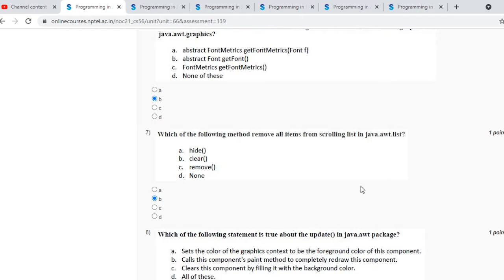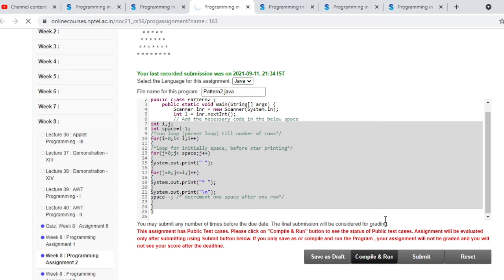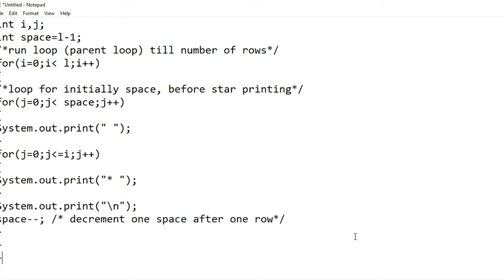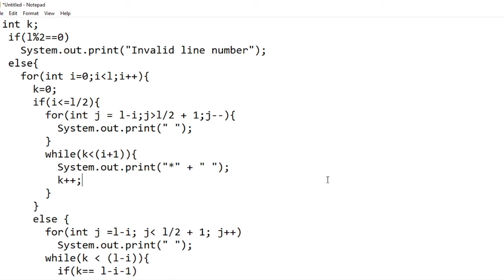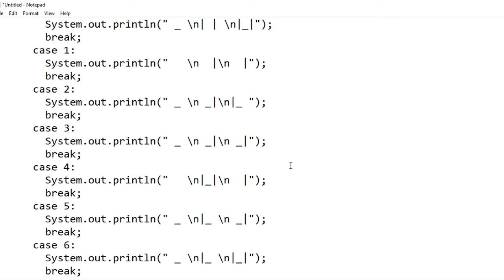Programming in Java | Quiz Assignment | Programming Assignments | Assignment 8 | NPTEL | July 2021